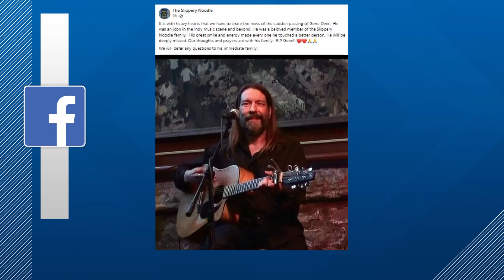Slippery Noodle Inn announces passing of local music icon Gene Deer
Deer regularly played shows at the Slippery Noodle Inn and had released two LPs under the Slippery Noodle Sound label.